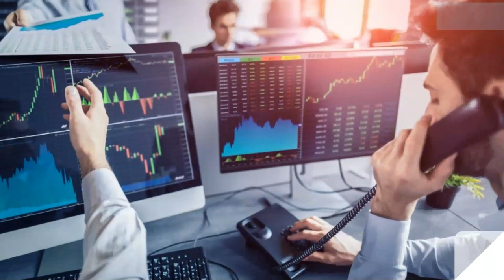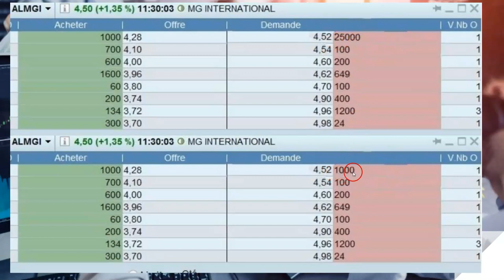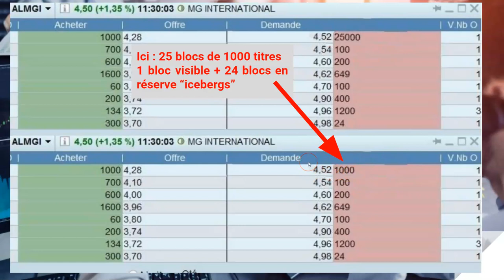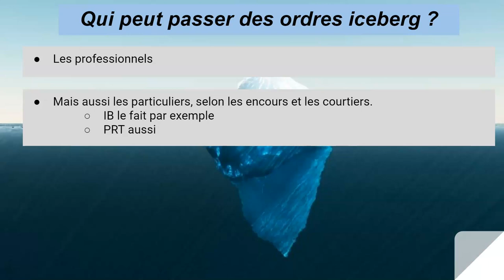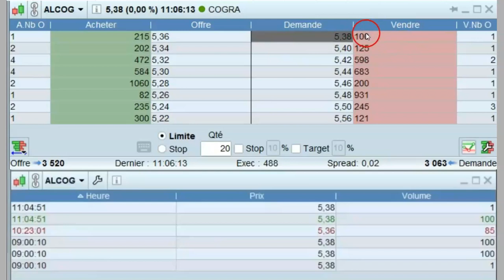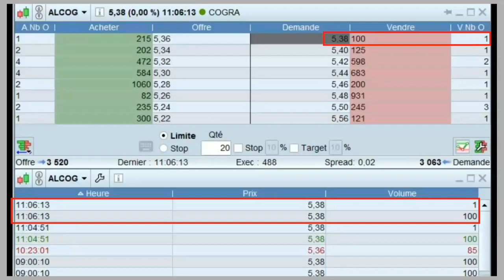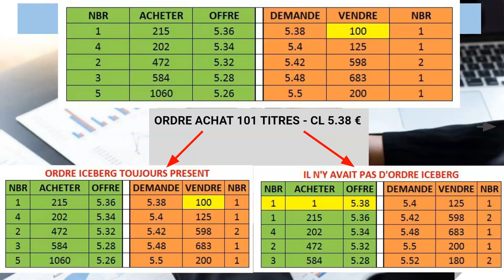ORDRE ICEBERG EN BOURSE - COMMENT LIRE UN CARNET D'ORDRES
*** et pour découvrir des small caps cotées sur Euronext ***
*** Inscrivez-vous à ma newsletter mensuelle gratuite ici

Qu'est-ce qu'un ordre iceberg en bourse ?
Qui peut passer des ordres iceberg ?
Comment les détecter ?